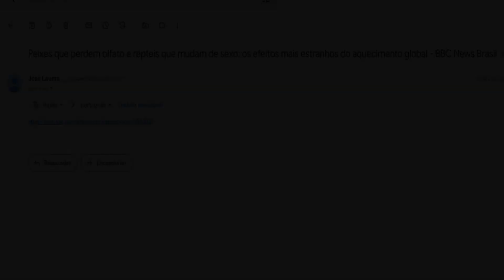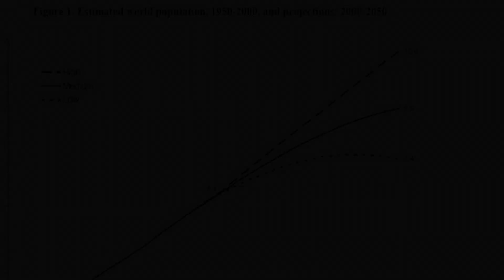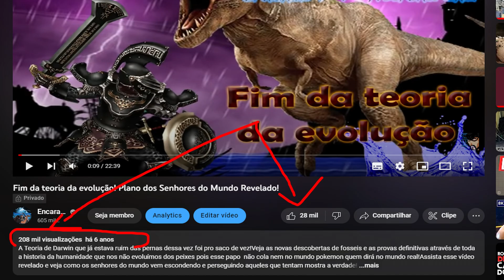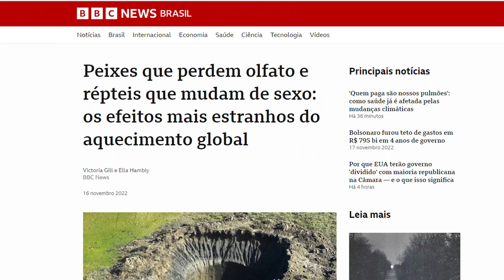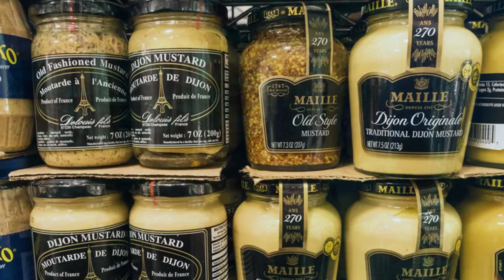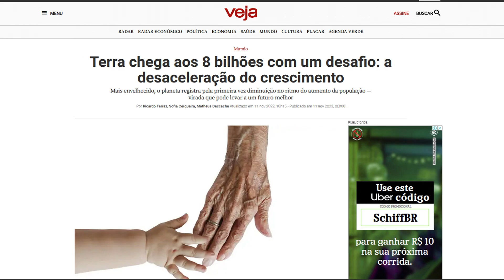Grandes sinais aparecendo! Animais machos virando fêmea e peixes sem olfato, comida sumindo!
Peixes que perdem olfato e répteis que mudam de sexo são apenas alguns dos efeitos mais estranhos do aquecimento global